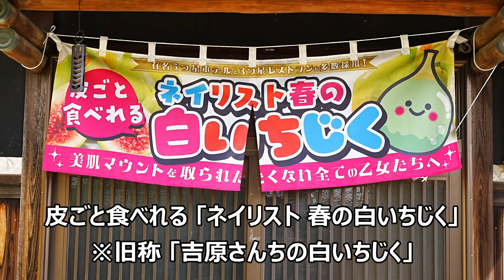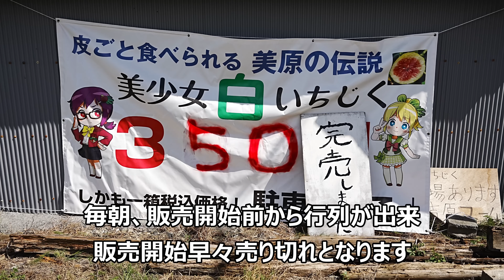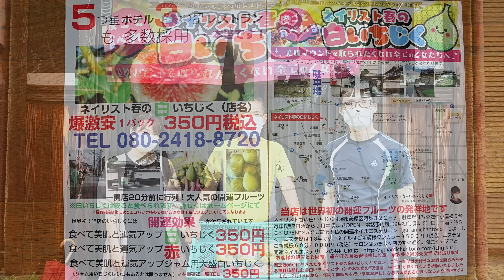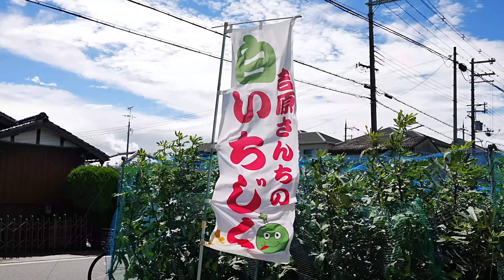"White fig" that can also eat the skin 白いちじく Japanese cuisine Street food August 7th, 2021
白いちじく

Contents
0:00 Opening オープニング
1:09 Parking lot information 駐車場案内
1:58 enter Shop 入店
4:35 water the fig and tasting 水やりと実食

Business hours
Every year from August 7th to mid-September
7:50~

Regular holiday
Open every day during the period